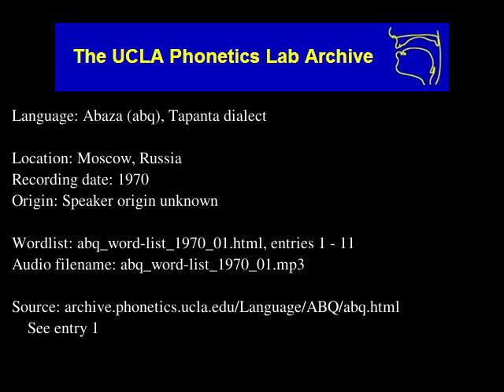Abaza audio: abq_word-list_1970_01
Abaza (abq) audio: abq_word-list_1970_01
Language family: Northwest Caucasian; Abkhaz-Abazin;
Moscow, Russia
Date: 1970

Description: Language Abaza.  abq_word-list_1970_01.html, enties: 1 - 11

Contributor: N/A
UCLA Phonetics Archive